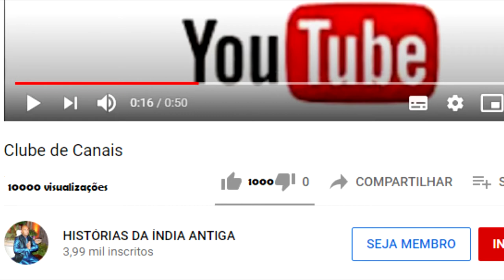KRISHNA A HISTÓRIA DO REI MUCHUKUNDA